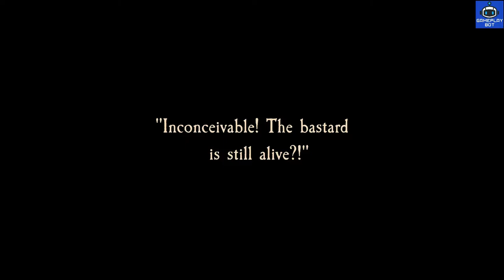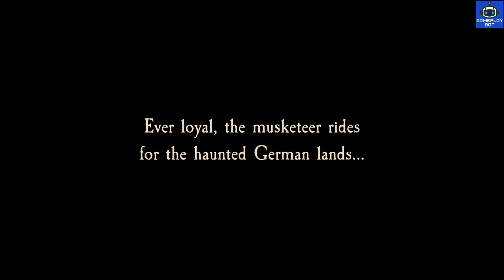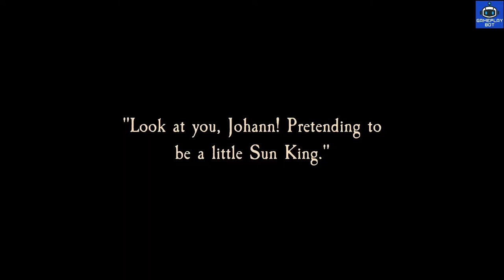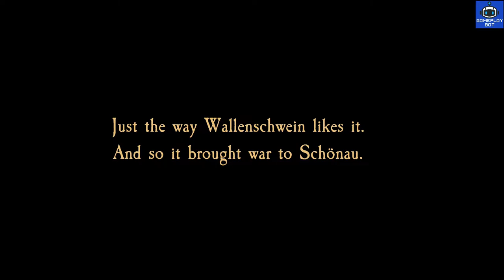Heidelberg 1693 | A Musketeer 2D Pixel Art Action Adventure PC | Gameplay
Lets's play Heidelberg 1693. A tlevania-esque action platformer with an interesting shooting mechanic.